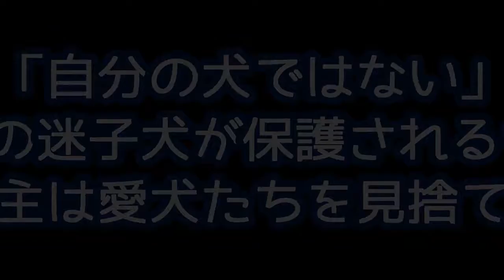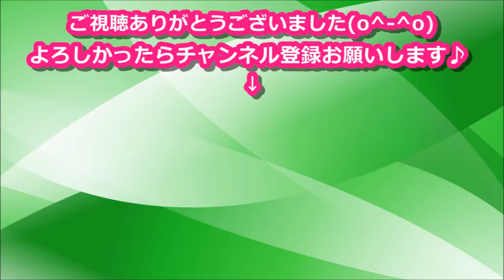「自分の犬ではない」2匹の迷子犬が保護されるも、飼い主は愛犬たちを見捨てた。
迷子になった飼い犬2匹が無事に保護されたにもかかわらず、飼い主は老犬のほうだけ所有権を放棄しました。 目の前で1匹だけを連れて帰る飼い.

迷子になった飼い犬2匹が 無事に保護されたにもかかわらず、 飼い主は老犬のほうだけ 所有権を放棄しました。 目の前で1匹だけを連れて帰る.

「自分の犬ではない」2匹の迷子犬が保護されるが、飼い主は老犬を見捨てた…老犬の運命は！？ いろはの猫ちゃんねるでは 泣ける話、感動す.